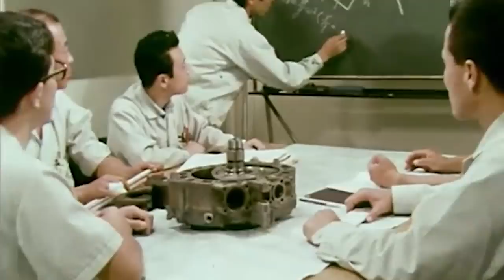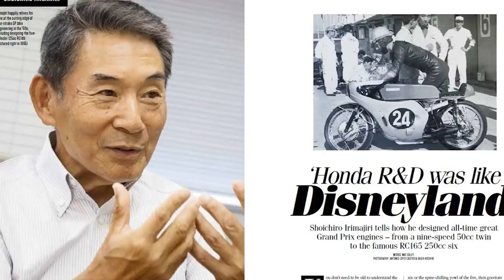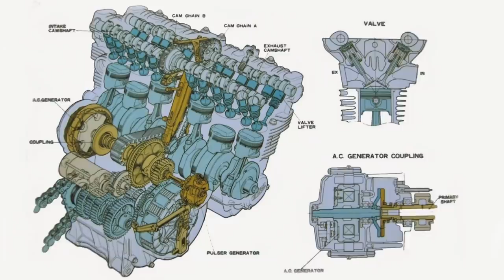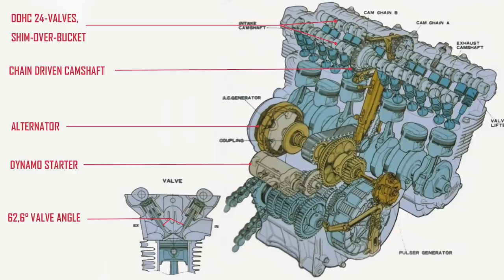HONDA CB PALING EKSTRIM! CBX 6 SILINDER | History Lesson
Honda CB adalah klan motor sport yang paling sukes dari pabrikan berlogo sayap. Tak hanya di dunia, bahkan CB-series pun mampu jadi kultur tersendiri dikalangan pecinta roda 2 Indonesia. Namun diantara seabrek tipe CB yang dijual sejak hampir setengah abad yang lalu... Ini dia yang paling gokil dan paling extreme!

HONDA CBX 6 SILINDER...!

FOLLOW ENOANDERSON - MOTORBIKE

SUPPORT ENOANDERSON - MOTORBIKES